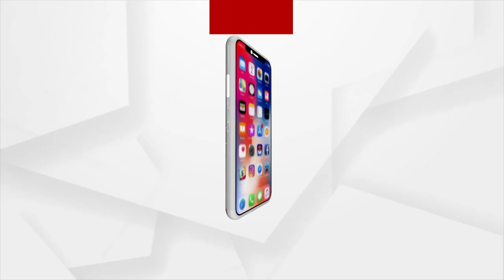Is There a Big Conspiracy Behind Bahanaga Train Tragedy?